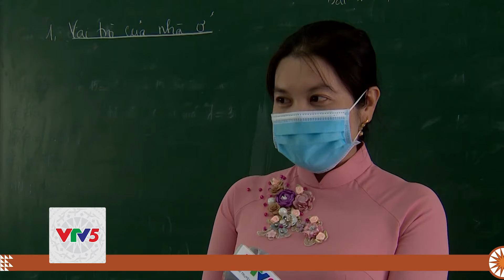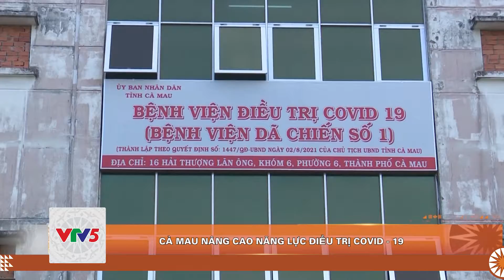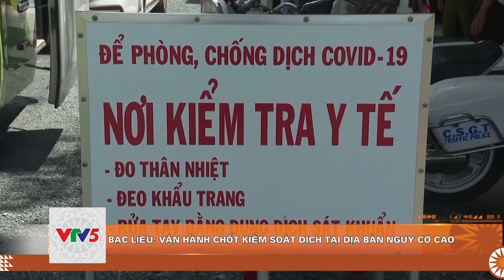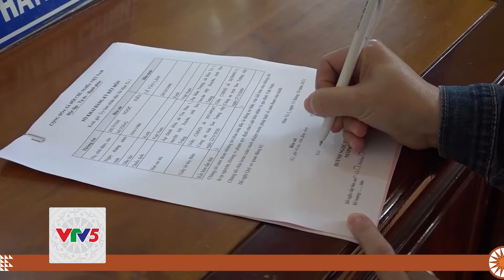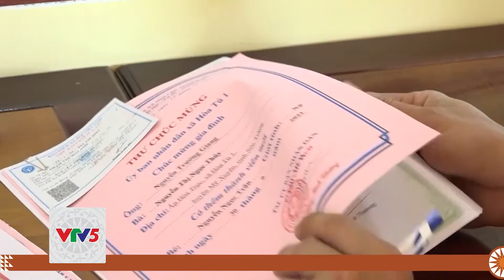[TIẾNG KHMER] BẢN TIN TIẾNG KHMER 27.10 | VTV5